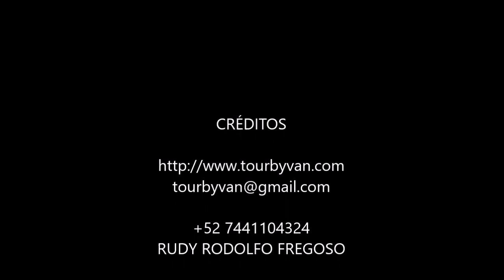15-01-2022- SUNSET & HIGH CLIFF DIVER DINNER